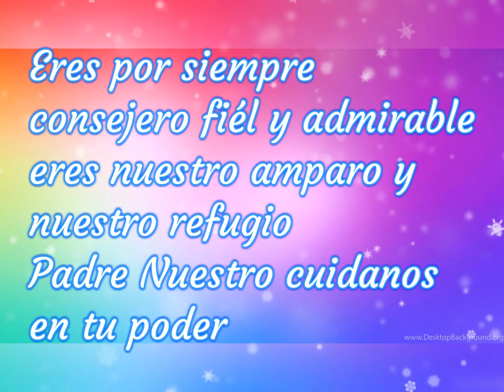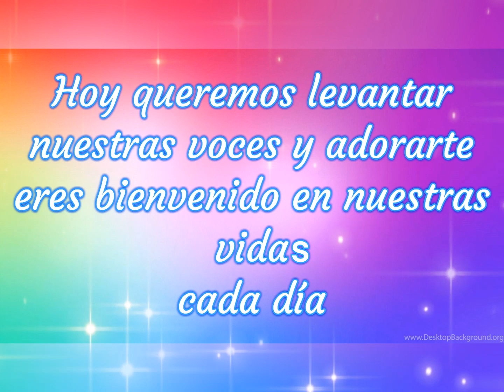Servimos a un Glorioso DIOS Jehová 🕊😊🌈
Que tengas un Bendecido y Glorioso Més febrero, es un hermoso día en el señor como lo es para siempre en sus maneras de cada día 🌈😊, estos clips son cortos,  pero mi oración es que cuando tu medites en sus palabras, tu vida se encuentre con las oportunidades de DIOS que son nuevas cada mañana, DIOS mismo sea quién te instruya en tus caminos de su voluntad, Bendiciendote desde temprano y que recibas su gozo completo de conocerle y le conozca de Cuán Glorioso e Inmenso es El.
DIOS TE AMA MUCHO❤